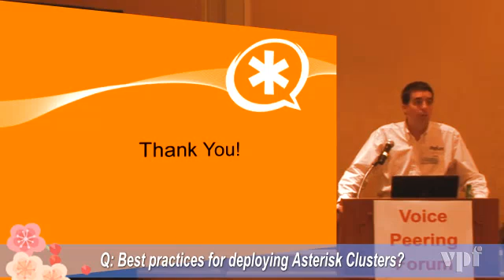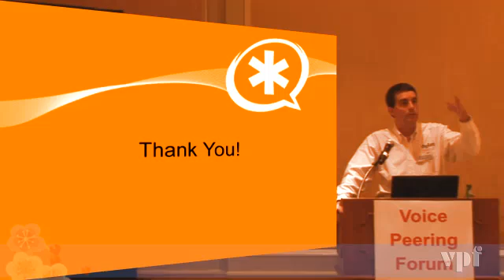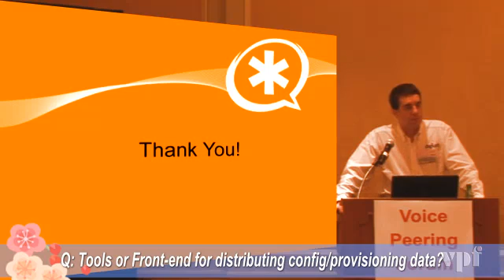Building VoIP Clusters with Asterisk (6 of 6)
Building high-performance VoIP Clusters using Asterisk (Open Source).

Speaker: Kevin P. Fleming, Director of Software Technologies for Digium

Recorded at Voice Peering Forum Winter 2007.